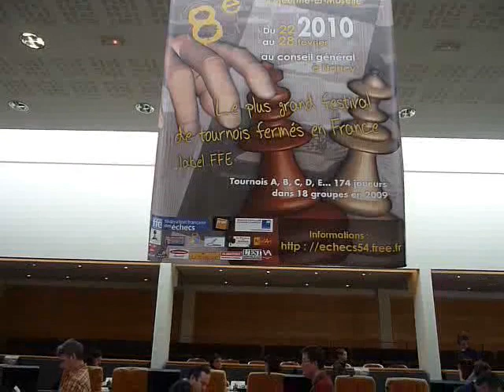Nancy 2010 - Tournoi de MI 1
8e festival international d'échecs de Meurthe et Moselle - Nancy 2010 - Tournoi de MI 1